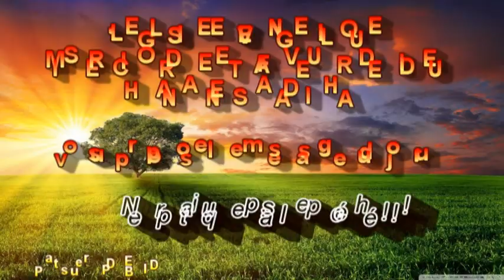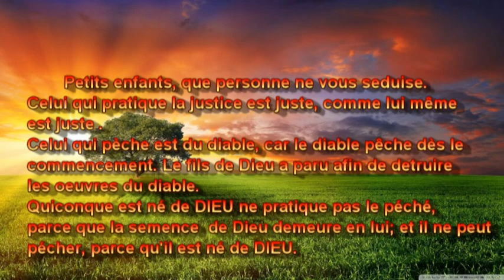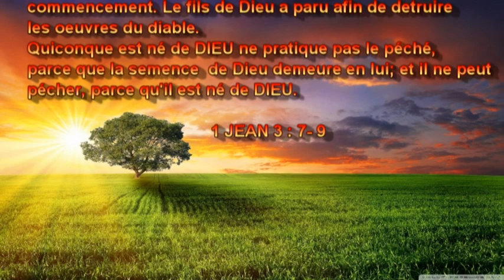Ne pratique pas le péché - Pasteur BEDI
HANANE SAAD IHA